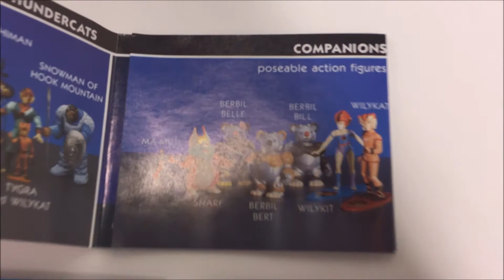LJN Thundercats Toy Review: The Berbils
A detailed look at the 1980's Thundercats heroes the Berbils from LJN. Includes packaging and variations for Berbil Bill, Berbil Belle, and Berbil Bert.